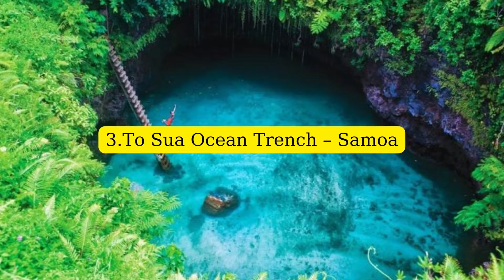Top 10 Beaches with the Bluest Waters in the World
Δείτε στο travelmaniaworld  Top 10 Beaches with the Bluest Waters in the World

ΠΡΟΣΦΟΡΕΣ / SPECIAL OFFERS

Κλείστε τα Ακτοπλοϊκά σας Εισιτήρια και Ταξιδέψτε στους Προορισμούς των Ονείρων σας
Το Νο1 ταξιδιωτικό βιβλιοπωλείο στην Ελλάδα που εξειδικεύεται σε ταξιδιωτικούς οδηγούς, χάρτες και βιβλία

ΔΕΙΤΕ ΑΚΟΜΑ...